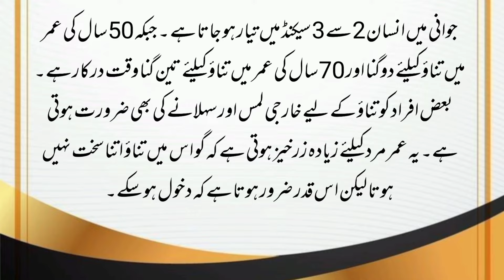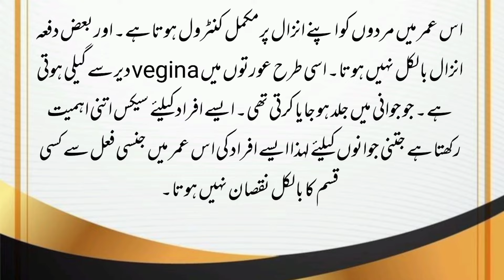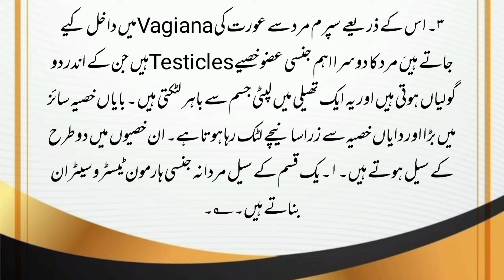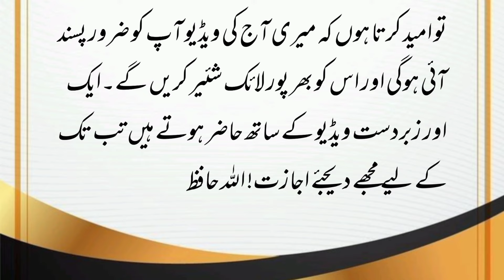Aurat mein jinsi khwahish kis umar tak rahti hai | paidaish se pahle testis kahan hote Hain